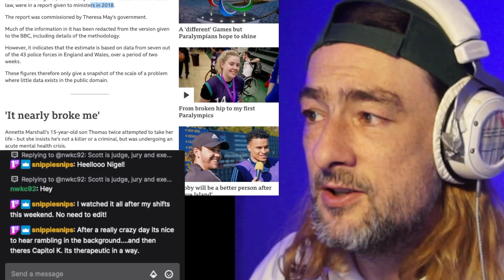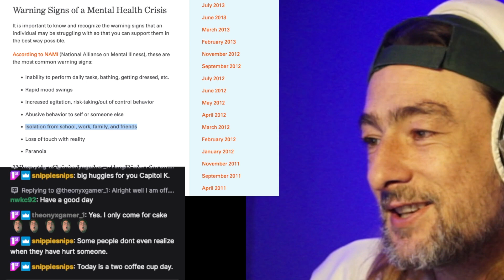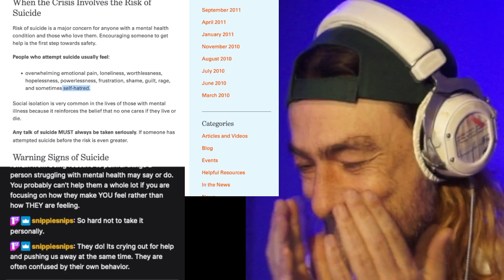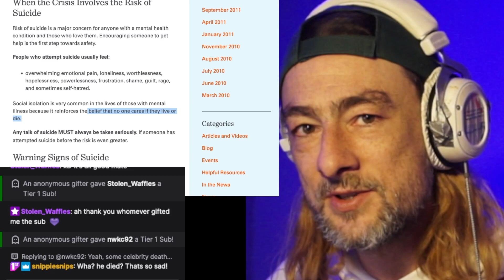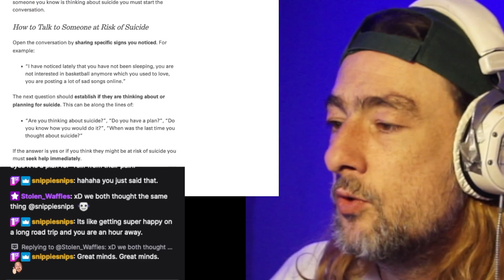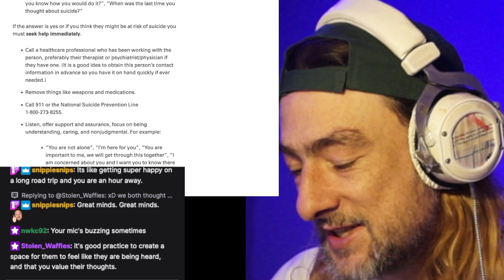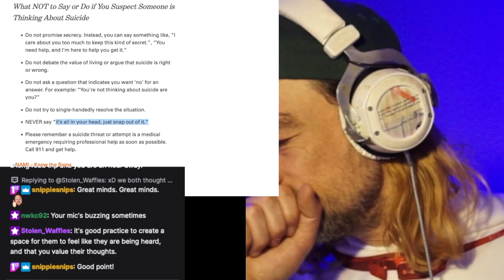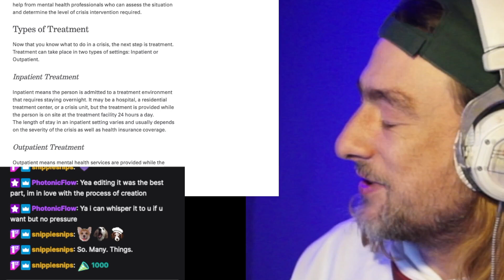How to Recognize A Mental Health Crisis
Mental Health Disorder is a diagnosable illness that affects a person’s thinking, emotional state, and behavior, and the ability to relate to others. Just as diabetes is a disorder of the pancreas; mental illness is a disorder of the brain that can make it difficult to cope with the demands of life, disrupting the person’s capability to work, carry out daily activities, and engage in satisfying relationships.

One out of five adults experiences mental illness in a given year. Yet, only 41 percent of people with a mental health illness use mental health services within a given year. In addition, some experience a substance use condition along with their co-occurring mental illness. Mental Health costs the United States 193.2 Billion in lost earnings per year.

Common Mental Health Disorders:

    Depressive Disorders
    Bipolar Disorders
    Schizophrenia
    Anxiety Disorders

Diagnosis is based on clinical observations of behavior in the person and reports from others close to them. However, symptoms vary from one person to the other and each person responds differently which then complicates getting an accurate diagnosis.What is a Mental Health Crisis?

A mental health crisis is any situation in which a person’s behavior puts them at risk of hurting themselves or others and or prevents them from being able to care for themselves or function effectively in the community.

Many things can lead to a mental health crisis and examples of situations that can lead or contribute to a crisis include:

    Home or environmental stressors
    School/work stressors
    Using or abusing drugs/alcohol
    Starting new medication or new dosage of current medication
    Stopping medication or missing doses
    Treatment stops working
Some individuals who are dealing with a mental health illness may not exhibit any warning signs. Please remember no one is to blame, not the person or the family.

Pic. pxfuel free-photo-xnuiy
Warning Signs of a Mental Health Crisis

It is important to know and recognize the warning signs that an individual may be struggling with so that you can support them in the best way possible.

    Inability to perform daily tasks, bathing, getting dressed, etc.
    Rapid mood swings
    Increased agitation, risk-taking/out of control behavior
    Abusive behavior to self or someone else
    Isolation from school, work, family, and friends
    Loss of touch with reality
    Paranoia

When the Crisis Involves the Risk of Suicide

Risk of suicide is a major concern for anyone with a mental health condition and those who love them. Encouraging someone to get help is the first step towards safety.

People who attempt suicide usually feel:

    overwhelming emotional pain, loneliness, worthlessness, hopelessness, powerlessness, frustration, shame, guilt, rage, and sometimes self-hatred.
Social isolation
Any talk of suicide MUST always be taken seriously. If someone has attempted suicide before the risk is even greater.

    Giving away personal possessions
    Talking as if saying goodbye
    Stockpiling pills or obtaining a weapon
    Taking steps to tie up loose ends
    Making or changing a will
    Preoccupation with death
    Sudden cheerfulness or calm after being despondent
    Increased drug or alcohol use
    Dramatic changes in personality, mood, and/or behavior
    Saying things like: “Nothing matters anymore.”, “You’ll be better off without me.”,  and “Life isn’t worth living.”
    Withdrawal from friends, family, and regular activities/interests
    Failed romantic relationships
    History of suicide attempts or family or friend suicide attempts
How to Talk to Someone at Risk of Suicide

Open the conversation by sharing specific signs you noticed. For example:

    “I have noticed lately that you have not been sleeping, you are not interested in basketball anymore, you are posting a lot of sad songs online.”

The next question should establish if they are thinking about or planning for suicide. This can be along the lines of:

    “Are you thinking about suicide?”, “Do you have a plan?”, “Do you know how you would do it?”, “When was the last time you thought about suicide?”

If the answer is yes or if you think they might be at risk of suicide you must seek help immediately.

    Call a healthcare professional who has been working with the person, preferably their therapist or psychiatrist/physician if they have one. (It is a good idea to obtain this person’s contact information in advance so you have it on hand quickly if ever needed.)
    Remove things like weapons and medications.
    Call 911 or the National Suicide Prevention Line 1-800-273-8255.
    Listen, offer support and assurance, focus on being understanding, caring, and nonjudgmental.
Carrier Clinic’s® Psychiatric Acute Care Unit Director, Jacqueline Bienenstock, DNP, RN-BC